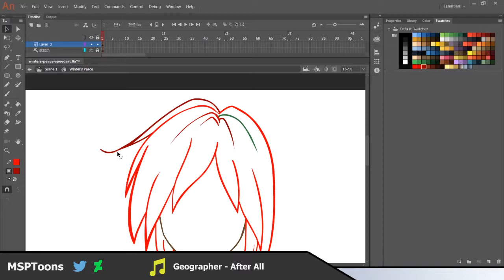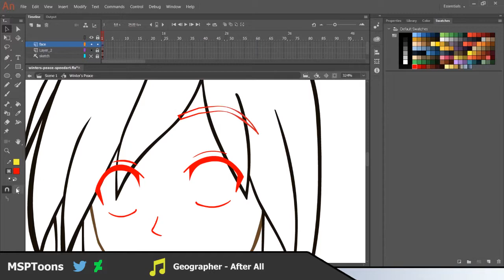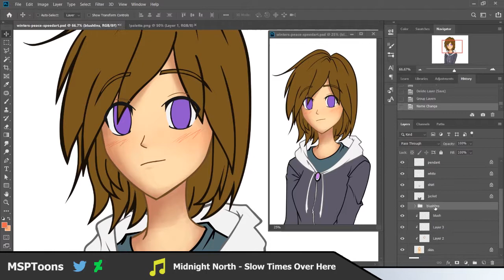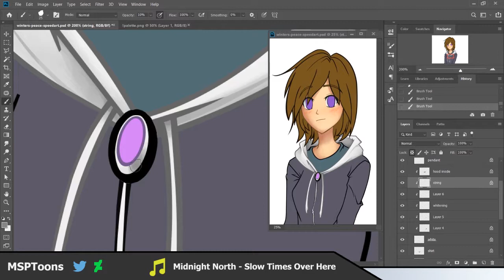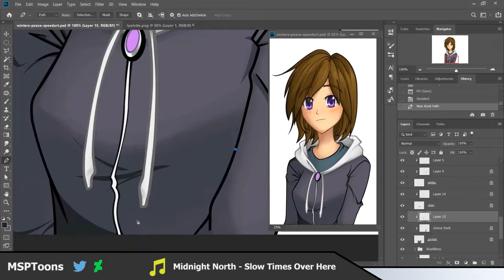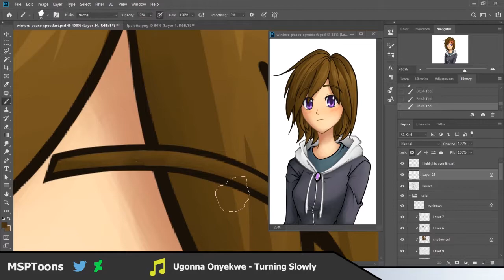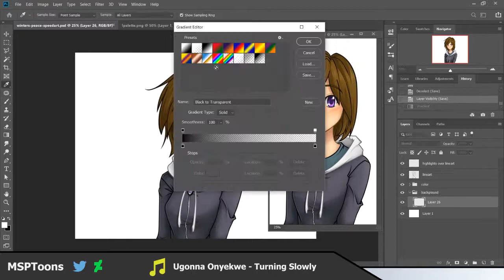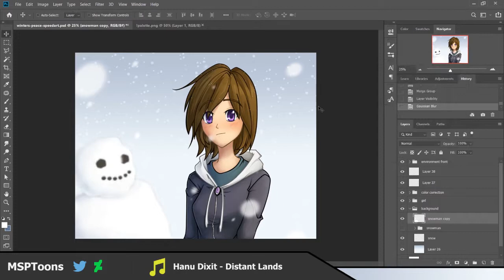SpeedArt - Winter's Peace (Mouse Only)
Originally, I wanted to do a Christmas-themed video, buuuuuuut it's kind of already February. So instead here's a general winter-themed before Spring comes. I do plan on doing one of these for every season, too. :)

Time lapse speed: x2500
Original time: 05:48:06
- Sketch: 00:25:50
- Lineart: 01:24:19
- Color: 03:57:57

Tools used:
- Pencil and paper
- Animate CC
- Photoshop CC
- OBS
- A mouse

0:00 Intro/Sketch
0:55 Lineart
3:45 Color
11:30 Final Artwork/Outro

1. After All - Geographer
2. 3:05 Slow Times Over Here - Midnight North
3. 7:56 Turning Slowly - Ugonna Onyekwe
4. 11:16 Distant Lands - Hanu Dixit